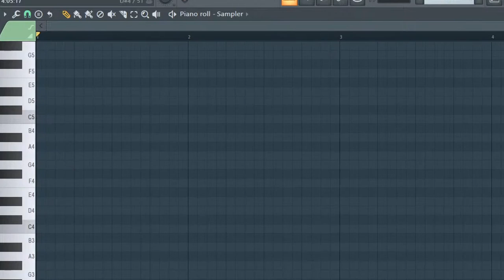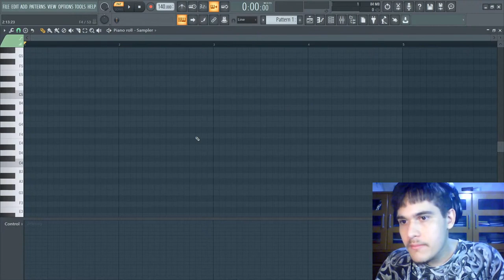NUNCA MAIS PERCA TEMPO AO CRIAR SUAS MELODIAS